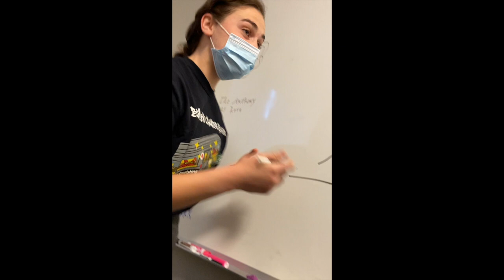year two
electric boogaloo